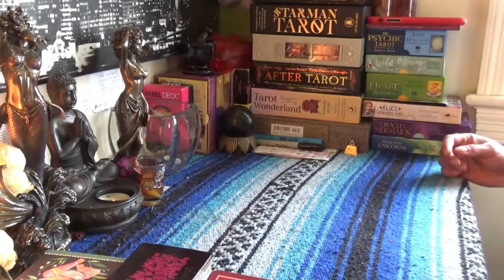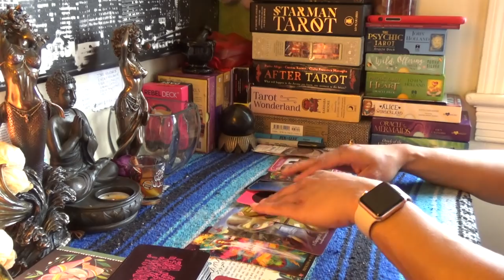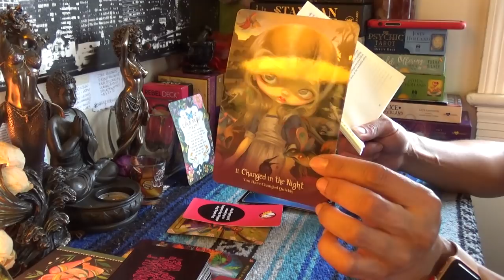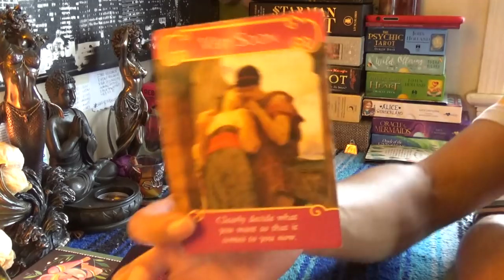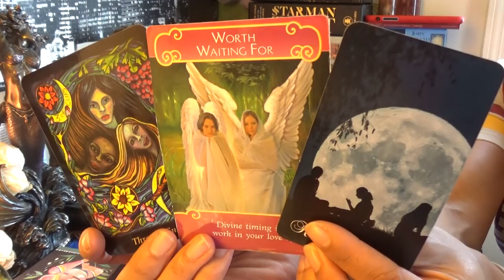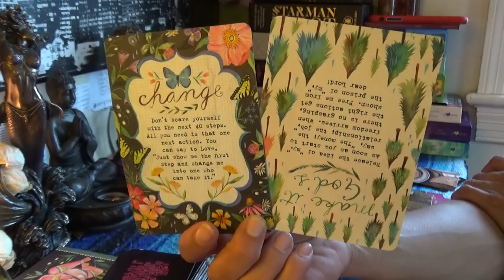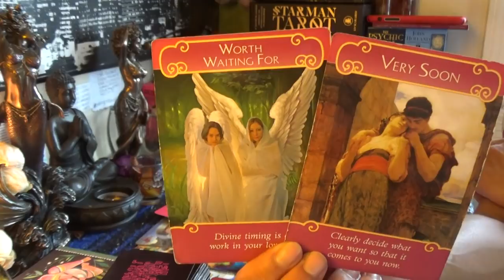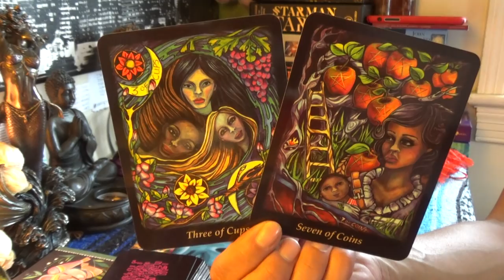💏TWIN FLAME 🤴🏽DIVINE MASCULINE DAILY BREAD🍞APRIL 11-12💏THE EXCAPIST/SHOCKING CHANGE